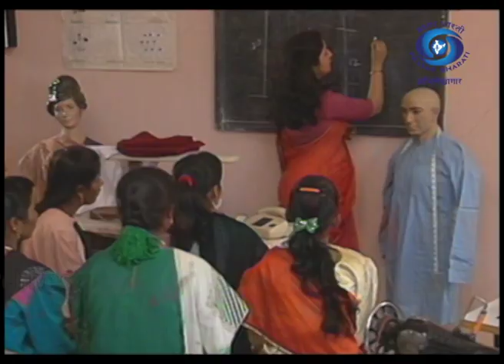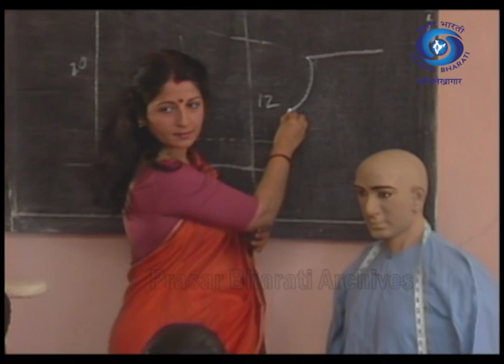Misaal | मिसाल | Serial | Episode 2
DD Cinema presents 'Misaal' a family drama which revolves around social issues and critical family relations.

Misaal | मिसाल - Television Serial - Episode -2